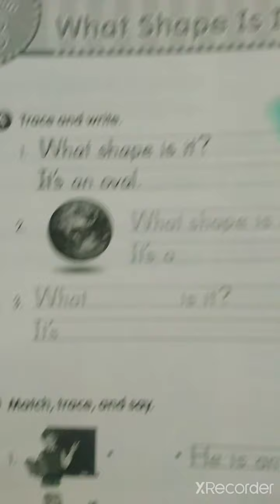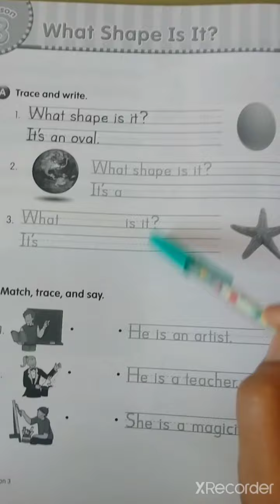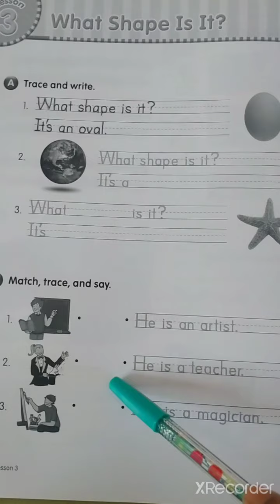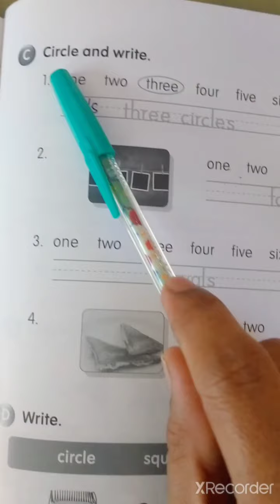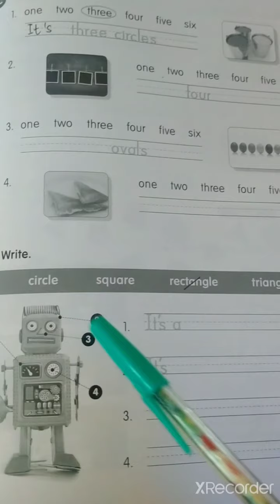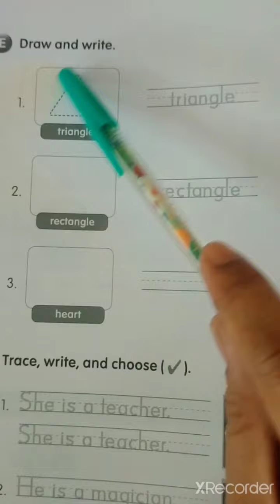English First Grade Unit 3 Lesson 3 in Workbook